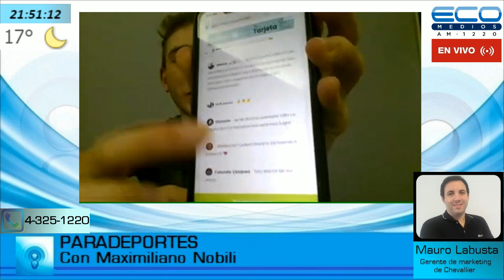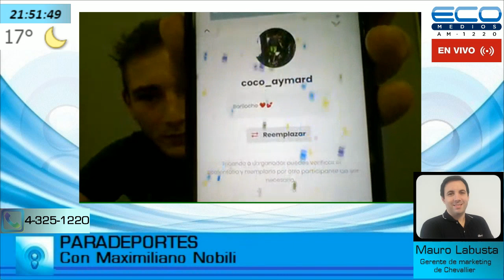PARADEPORTES con Maximiliano Nobili 29-4-2020